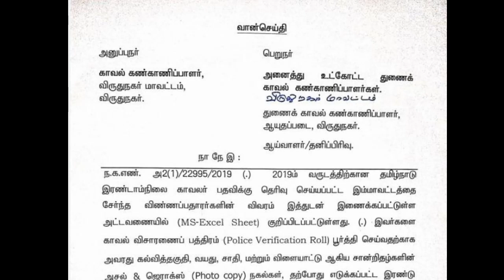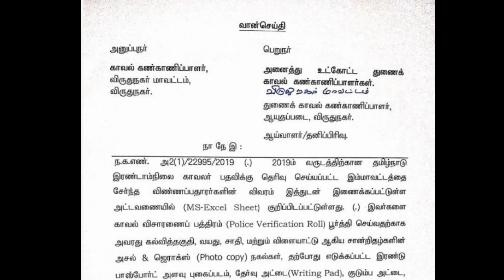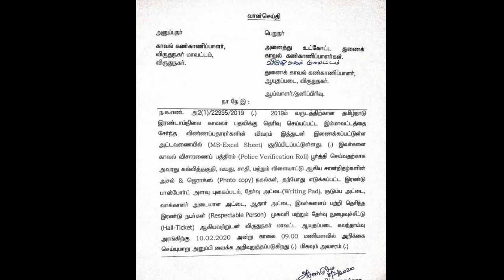TNUSRB | MEDICAL க்கு முன் என்ன நடக்கும் | WATCH FULL VIDEO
Notification link -

railway recuirement